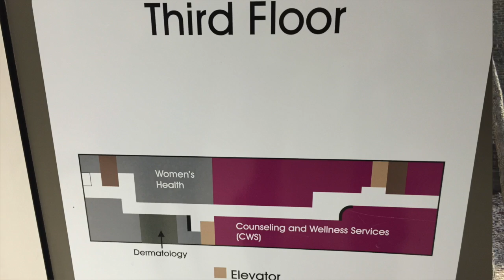MindYourMind: Use UNC CAPS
A team from Dr. Buzinski's Psyc566 class at the University of North Carolina at Chapel made this video encouraging fellow Tar Heels to use CAPS on campus, to to encourage students everywhere to seek counseling for a variety of reasons. Please watch and then share with your loved ones!